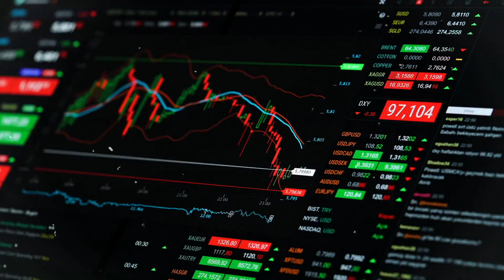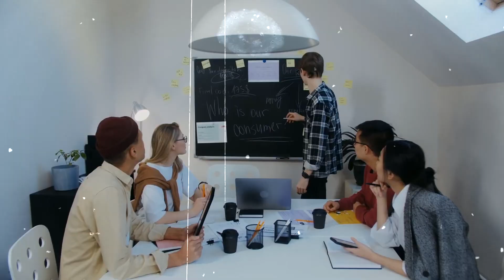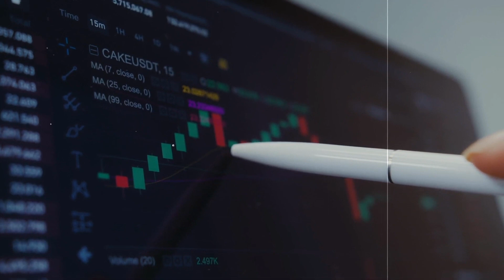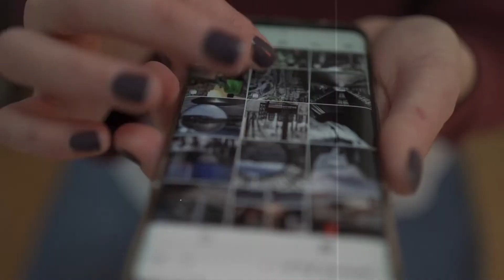CURTIS JACKSON AKA 50 CENT--THE BUSINESSMAN